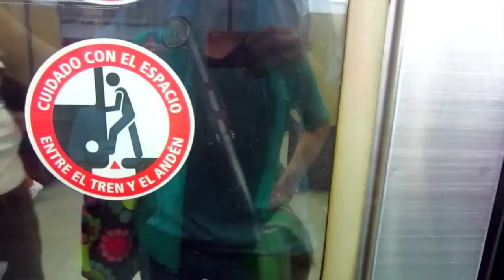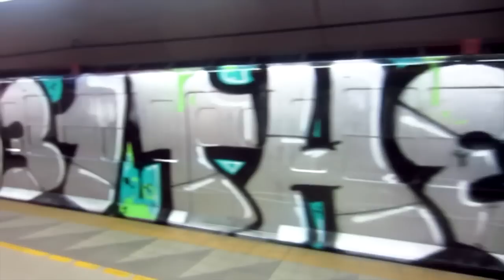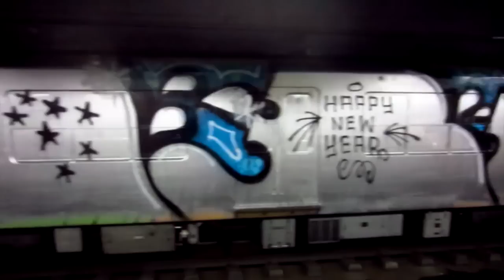HIDEOUT 2014 - SUDAMERICA EDITION - BUENOS AIRES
HIDEOUT present: SUDAMERICA EDITION - BUENOS AIRES
Shot in BUENOS AIRES.

-M.I.A. - Paper planes
-Loudpvck - Burner
-Crystal Castles - Baptism
-Extrawelt - Scoopertrack
-Juicy J, 2 Chainz & Tha Joker - Zip & A Double Cup

Blogosfaari.blogspot.com